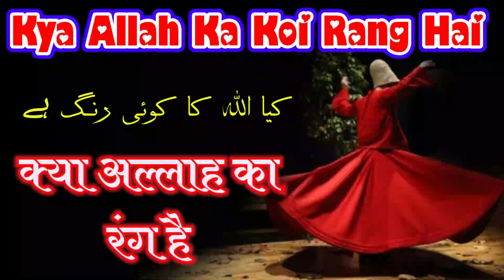Allah Ke Rang Me Rangne Ke Kya Matlab Hai | Allah Ka Rang Kehne Wala Ka Hukm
(NEWS & Update) 📰 📅⏰
Upcoming Videos & Live Timing
Sikander Warsi about Allah Ka rang
SMS Warsi about allah ke rang me rang jao
allah
allah ka rang
allah ke rang ma
Allah ka rang kya hai
Allah
allah ka rang ikhtiyar karo
Kya Allah Ka koi rang hai
beautiful bayan allah ka rang
Allah ke rang
rang
allah ke rang me rang jao
allah walo ke rang
mujhe rang de
Mujhe apne rang me rang de
allah ke rang me rangne ka matlab
kya allah ke rang me rangna bolna kufr hai
Allah Ke Rang Me Rang Jao Bolna Kaisa
Allah ka rang bolna kufr hai ?
owais raza qadri kalam mujhe apne rang me rang de
अल्लाह
अल्लाह का रंग
अल्लाह के रंग में रंग जाने का क्या मतलब है
क्या अल्लाह का कोई रंग है
अल्लाह के रंग में रंग जाओ बोलना कैसा
अल्लाह का रंग बोलना कैसा
الله
الله كا رنگ
الله کے رنگ كا كيا مطلب ہے
کیا الله كا كوئى رنگ ہے
الله کے رنگ میں رنگ جاؤ کا کیا مطلب

الله رنگ الله_كا_رنگ#